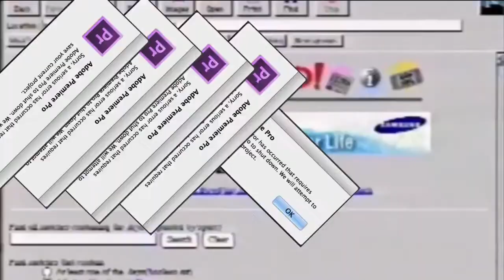pinkdildus demo reel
demo
skype: rareconker1